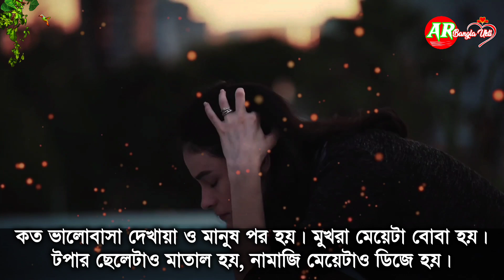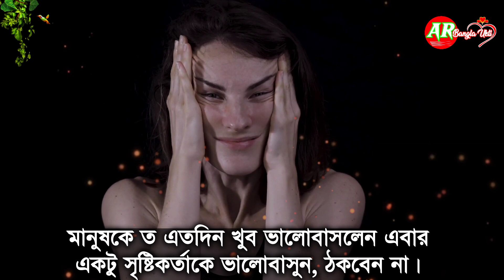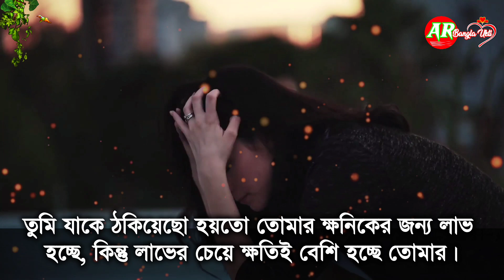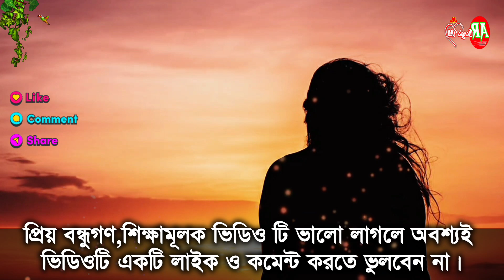মন খারাপ! ঠকে গেলেন কি? Bangla Motivational Speech | Inspirational Speech | Bani | Ukti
My channel(AR Bangla Ukti)  always  upload All  Bangla motivational videos.

dr a p j abdul kalam motivational speech bangla
motivational speech bangla kd pathak